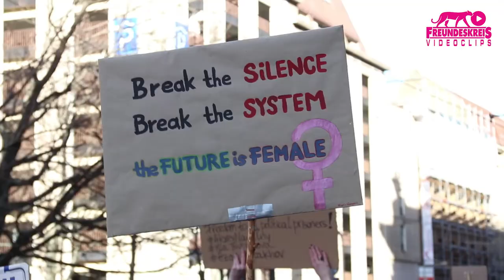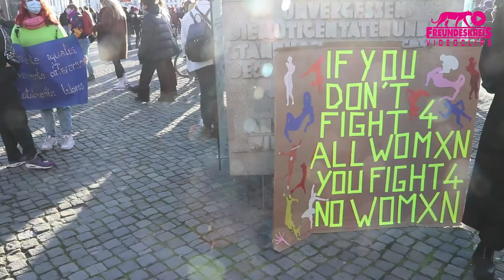Internationaler Frauenkampftag 8. März 2021 Berlin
Berlin-Mitte, 8.3.2021